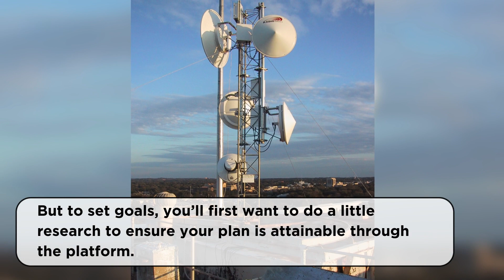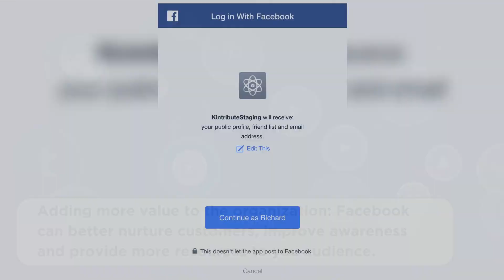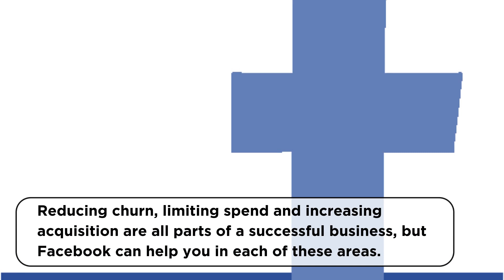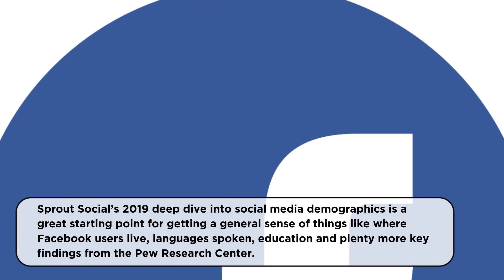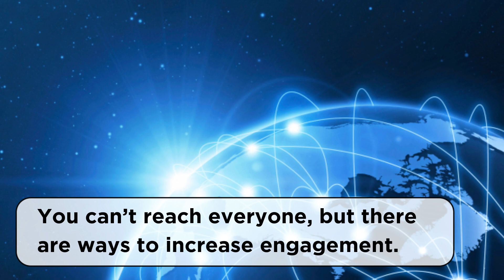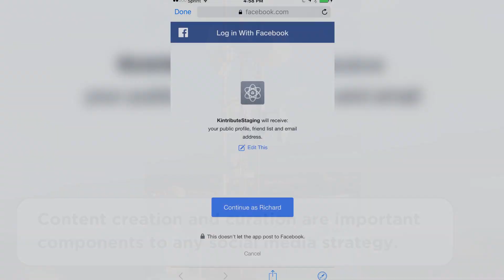Top Facebook Marketing Strategy - The Best Facebook Marketing Strategy Honest Video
If you want to learn more about Top Facebook Marketing Strategy PLEASE check out

Our video is about Top Facebook Marketing Strategy subject information but we   try to cover the following subjects:
-The Best Facebook Marketing Strategy
-Best Facebook Marketing Strategy

 Something I discovered when I was researching info on "Top Facebook Marketing Strategy" was the lack of appropriate info.
Top Facebook Marketing Strategy however is a topic that I know something about. This video for that reason should be relevant and of interest to you.
Top Facebook Marketing Strategy topic is showcased in lots of videos, however we attempted to provide you the most effective details in a short and also understandable video clip.

The Autoplay feature on YouTube makes it easier to choose what to see next. After you watch a YouTube video, it will immediately play another associated video based on your watching history.
When you register for a channel, any new videos it publishes will appear in your Subscriptions feed.

I hope this video worked and I helped you make a decision. For the very best deals have a look at the link above.